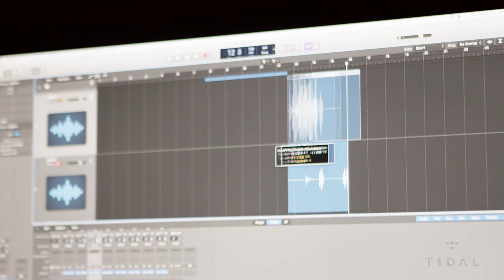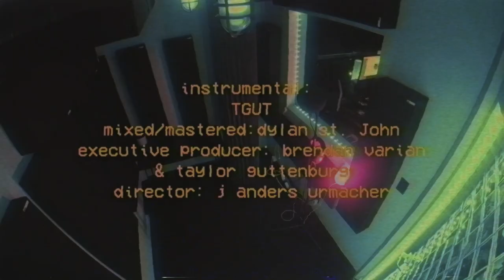NoCap - Bless The Booth Freestyle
NoCap, rising Alabama rapper, "Ghetto Angels" hitmaker and the Backend Child, spits an exclusive freestyle for our Bless The Booth freestyle series with TIDAL.

“In an era where news outlets are more concerned with arriving first over producing quality content, DJBooth prides itself on using unique storytelling to connect with their audience. Expect easily digestible news, along with in-depth reviews and features, and more fresh tunes for you to find and brag to your friends about.” — The Famous Company